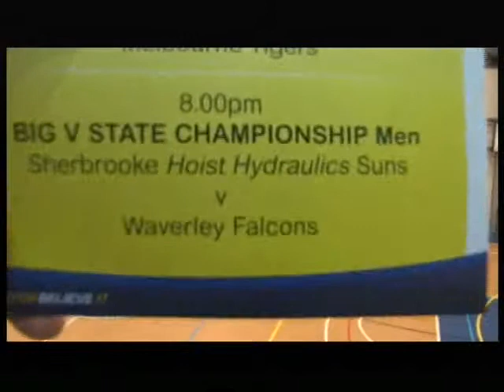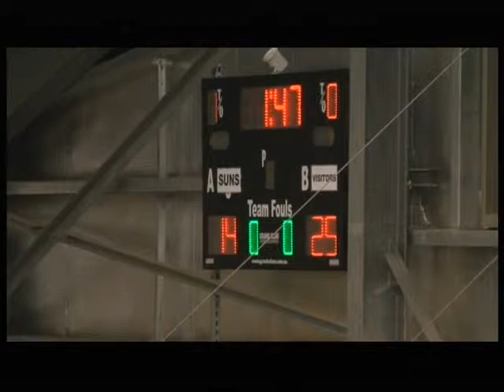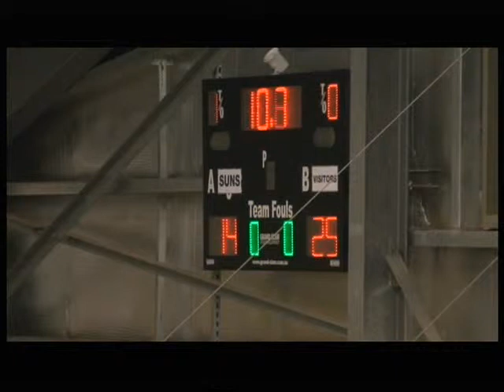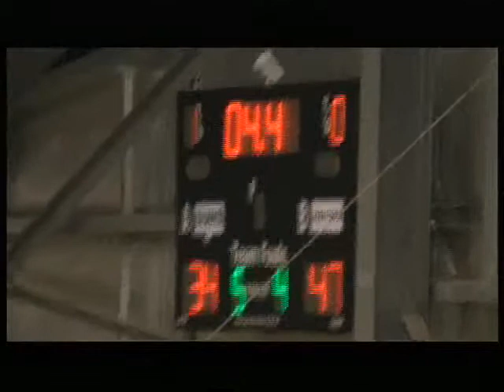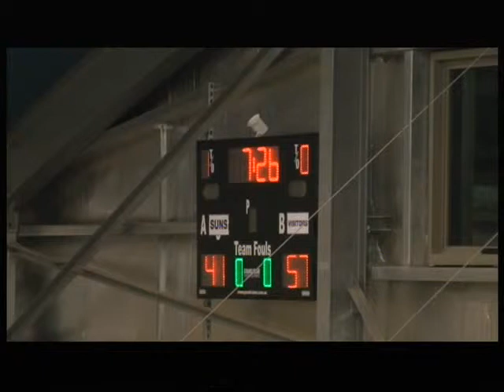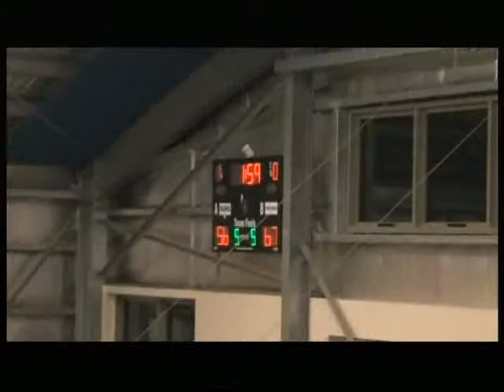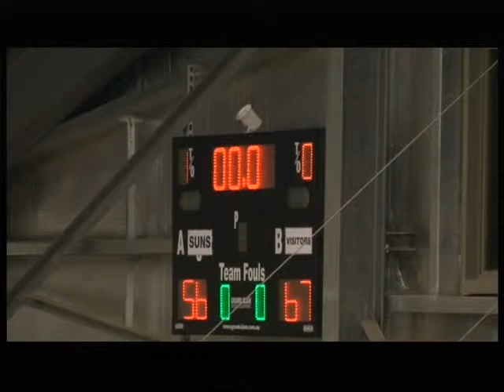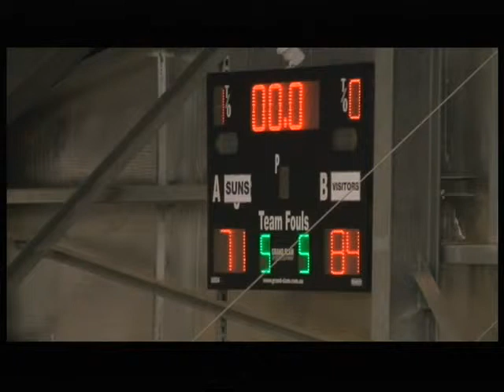Sherbrooke 71 Vs Waverly 84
Laurence Edward Donelson lll #31 in Gold
15 pts
10 reb
3 assists
2 blks